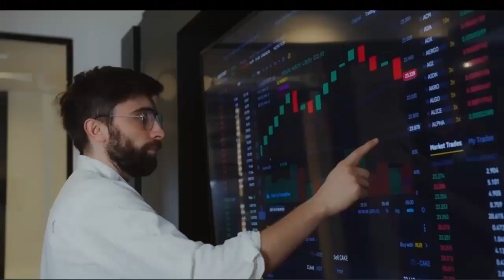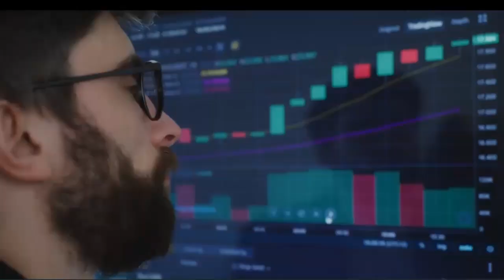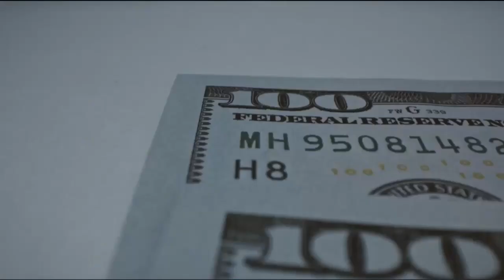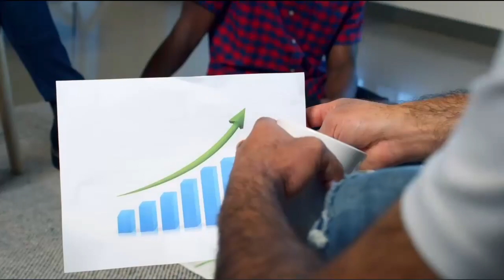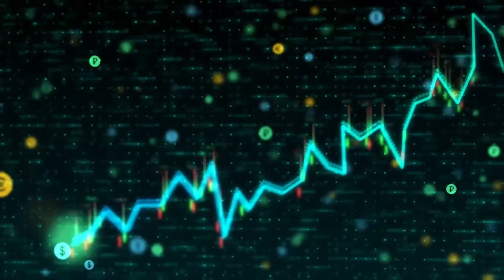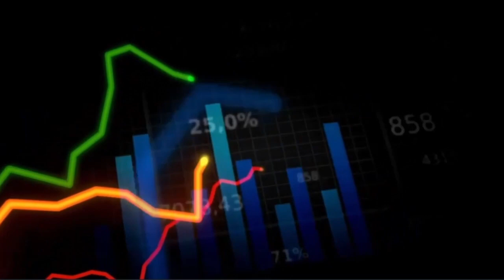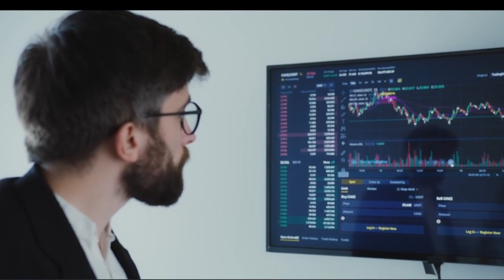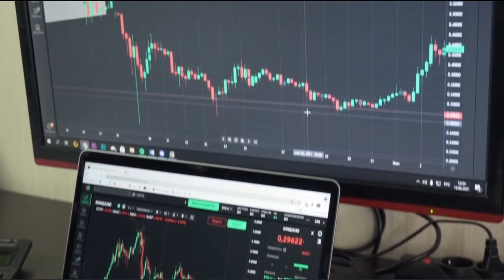How to Achieve FINANCIAL FREEDOM WITH STOCK DIVIDENDS